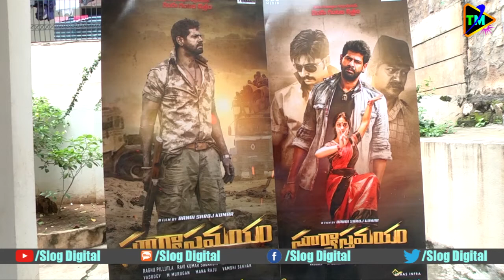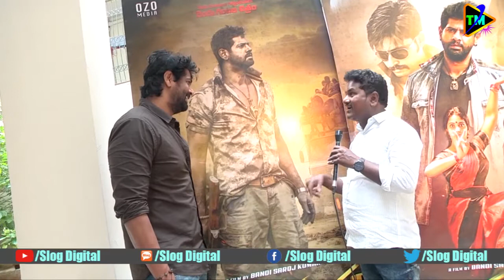abardasth Team Funny Bytes About Suryastamayam Movie || Kirrach RP